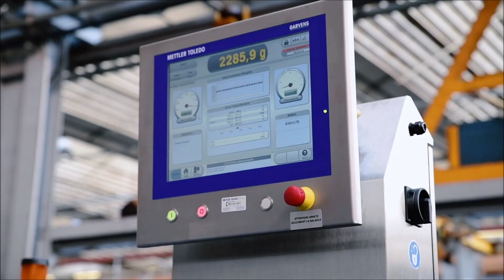Circular Carbide Sawing Production Cell with Integrated Automatic Material Handling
The productive S30 carbide saw has reached a new level of automation with the complete integration of all material handling functions.  Starting with bundled stock material the system unscrambles the lengths and automatically loads the infeed magazine.  The unscrambling and loading of the magazine occurs in masked time as the sawing of the desired finished length transpires independent of the actual loading process.  The system also separates the leading end trim cut and trailing drop from the finished cut lengths without any operator involvement.

In applications like forging, where the final weight of the part is critical, the system can be furnished with an automatic weighing system.  This checks the weight of the finished part and adjust the actual length automatically to maintain a consistent part weight or volume.

The saws automation, in conjunction with the integration of material handling, makes this system capable of running without direct operator involvement.